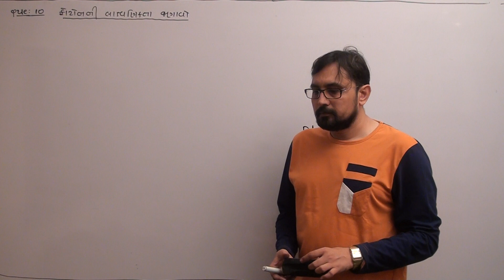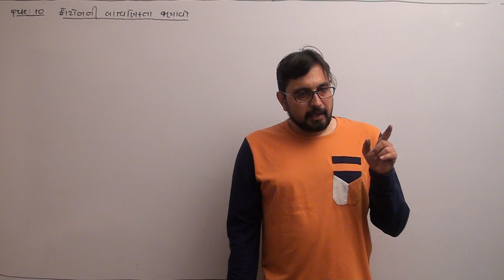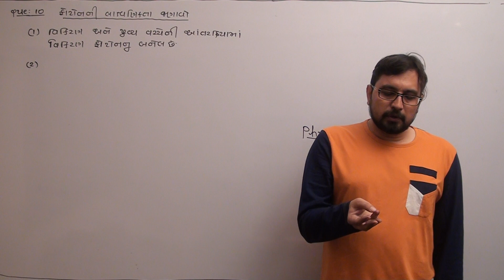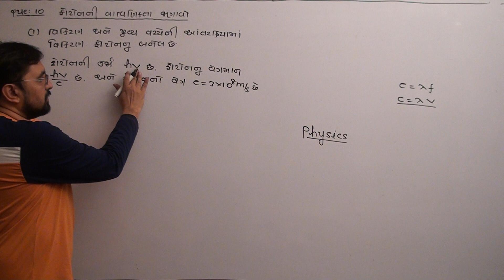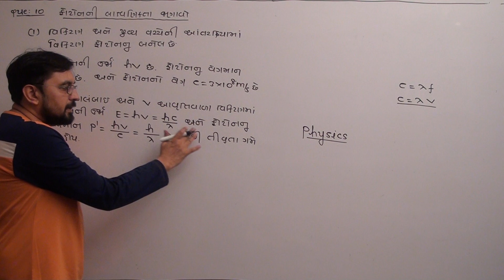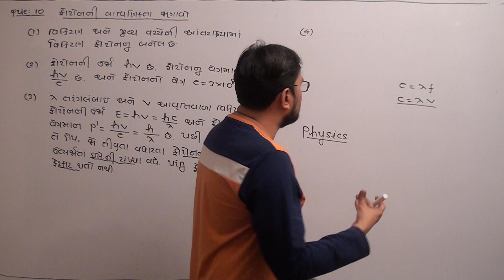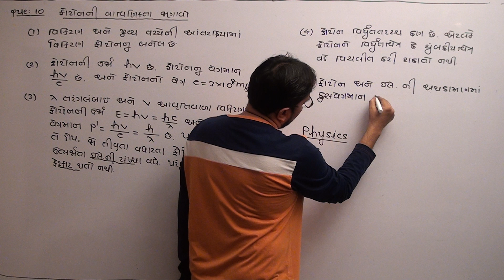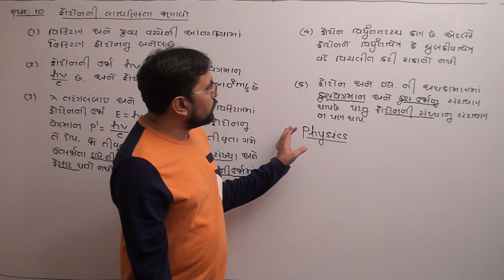12th CH-11 METHOD-2 ફોટો ઇલેક્ટ્રિક અસર THEORY-10(A)